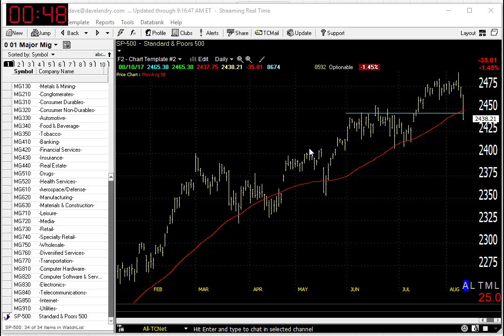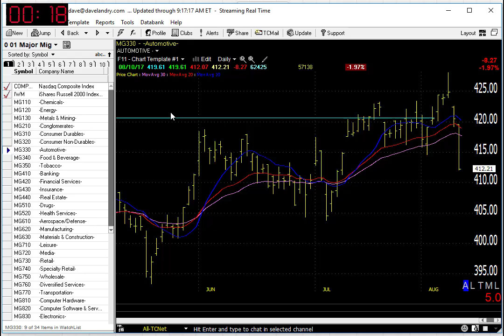08/11/17 Dave Landry's Market In A Minute-3 Things To Do Considering The Worsening Conditions